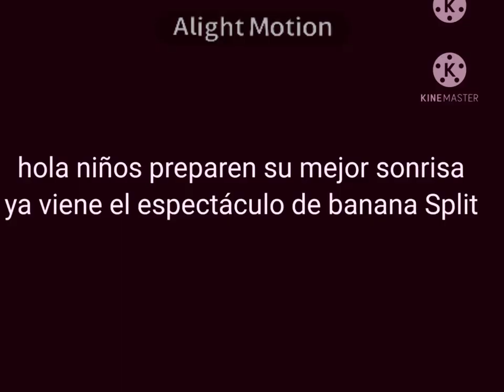dreams meme dropper banana split movie